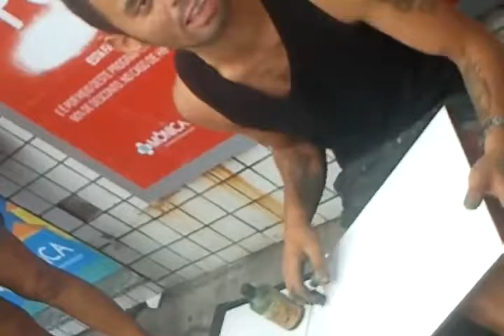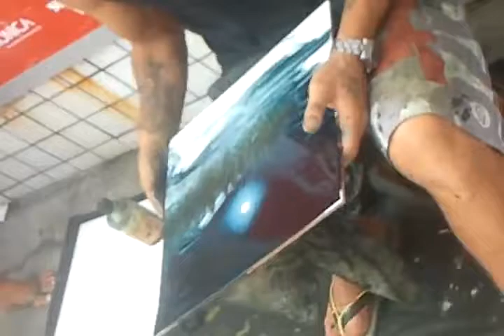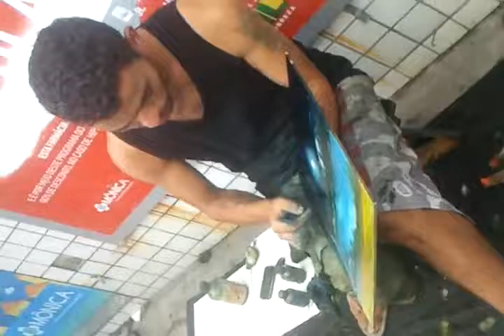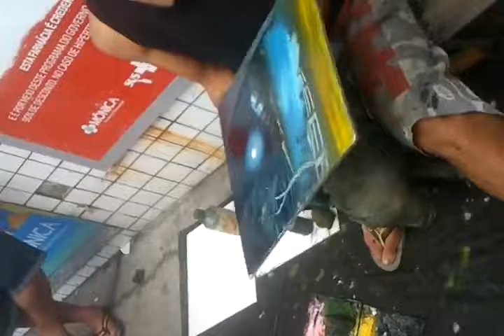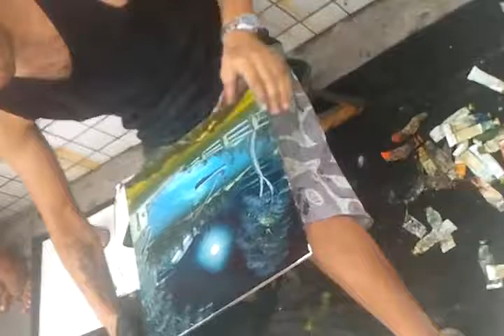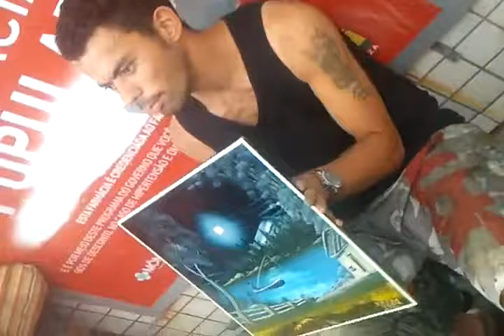Böyle Ressam Görülmedi